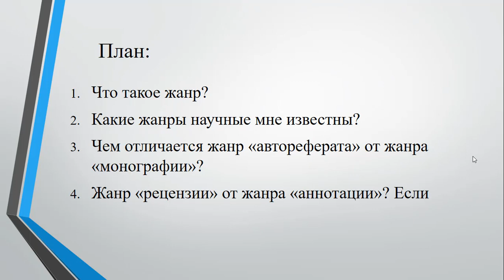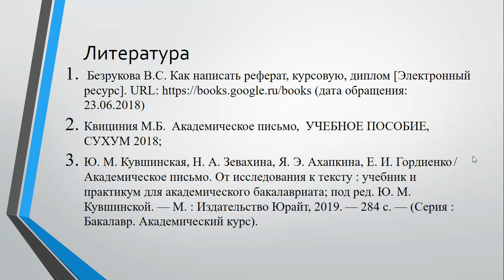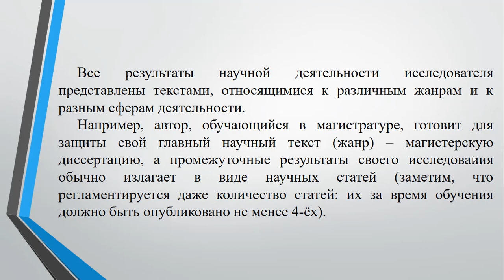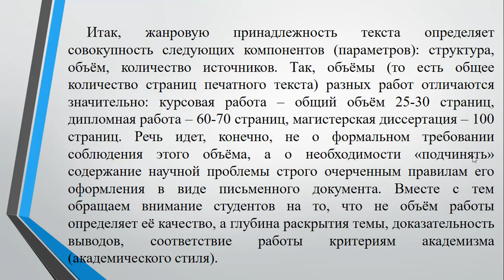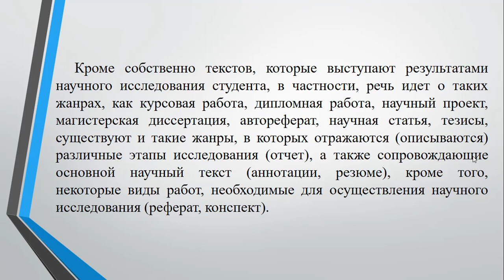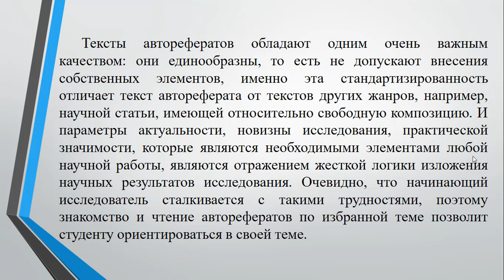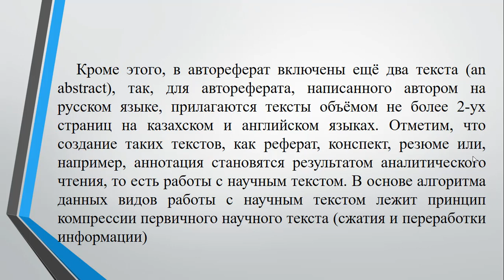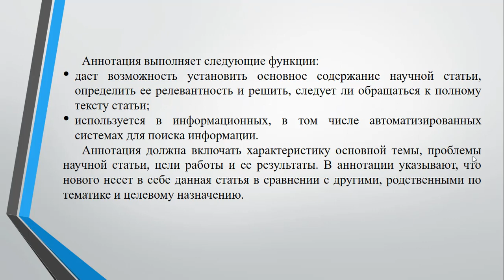Лекция9. ОСНОВНЫЕ ЖАНРЫ НАУЧНОГО ТЕКСТА Начало исследования. Введение к исследовательскому тексту